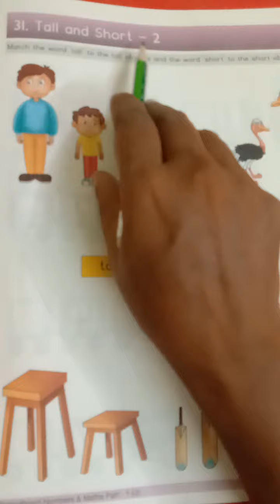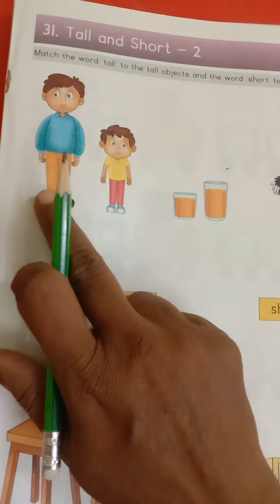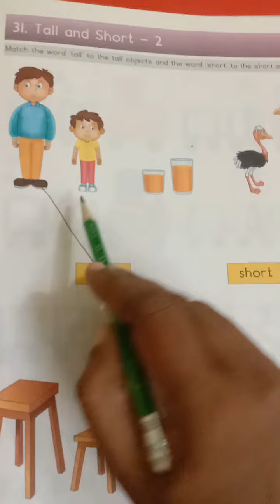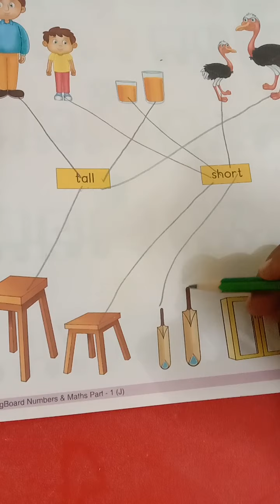Nalanda Kids Narsang Mandir # l.kg # tall & short - 2